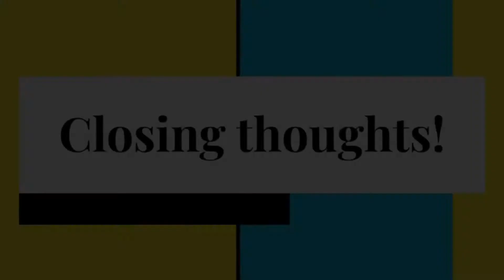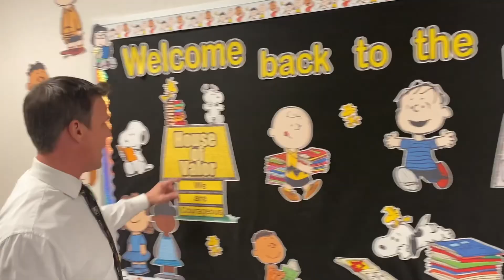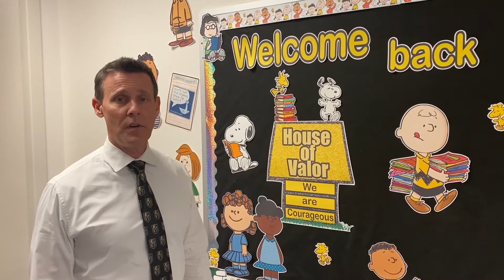Wright News: Tuesday 5/25/21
Happy Birthday Ms. Bishop!
Making the news with IZY!
Farewell message from Mr. Copenbarger our AP!